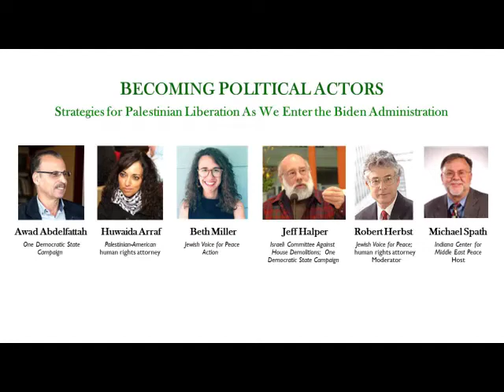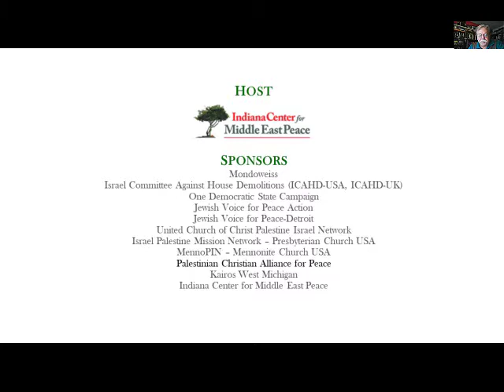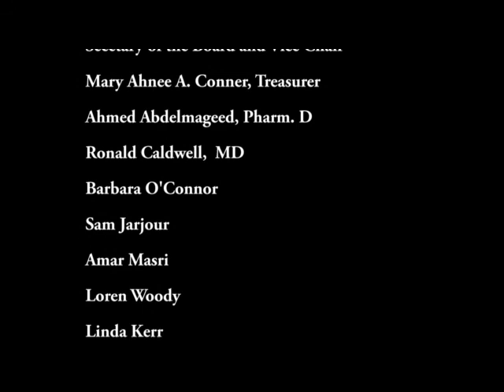BECOMING POLITICAL ACTORS - Strategies for Liberating Palestine As We Enter the Biden Administration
After decades of campaigning, lobbying, and protest, how should we evaluate the struggle for Palestinian national rights, particularly as we enter into the Biden Administration? After the death of the two-state solution and the willingness of Arab regimes to normalize with Israel, what strategy is necessary to continue our struggle? Can legislative lobbying, grassroots protest, BDS or campaigns for Palestinian human and national rights succeed without a political program that envisions a just end-game? And if not, what is our program, our plan, our vision? Is the establishment of a single democracy between the River and the Sea the only way Palestinians will be liberated and an inclusive polity replace apartheid?

     What, then, should be our goals and strategy as we enter into the Biden administration? For what are we advocating? And how do we mobilize American public opinion and the grassroots as effective advocates? These critical questions are at the center of this webinar’s important discussion.